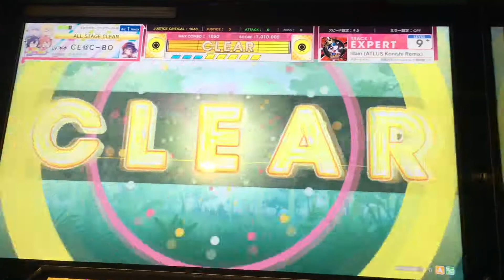[CHUNITHM AMAZON] Blooming Villain (ATLUS Konishi Remix) EXPERT ALL JUSTICE CRITICAL